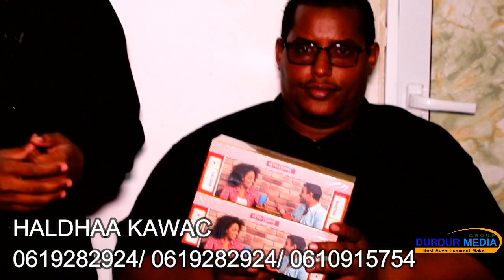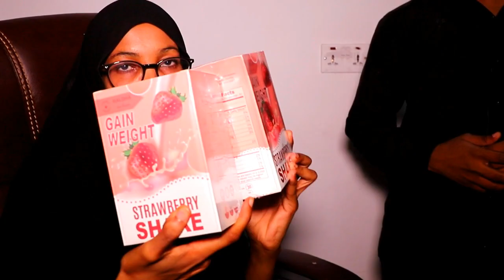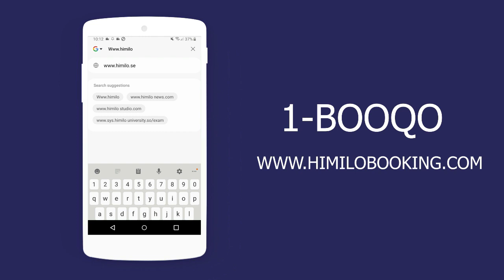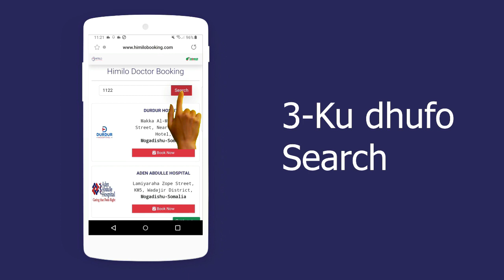DR UGU SHIDAN XAMAR OO CATOOSH YARE ARRIN YAAB LEH KU SAMEEYEY HALDHAA 0619282924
DR KA UGU SHIDAN XAMAR OO CATOOSH YARE ARRIN YAAB LEH KU SAMEEYEY HALDHAA 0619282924